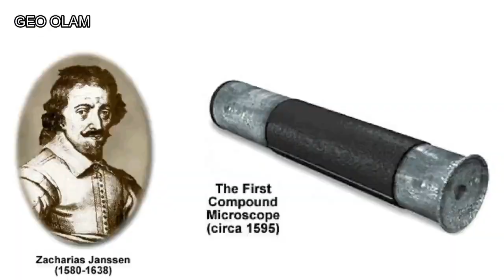GOLLANDIYA DAVLATI HAQIDA QIZIQARLI MA'LUMOTLAR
SHUNINGDEK BOSHQA DAVLATLAR HAQIDA VIDEOLAR